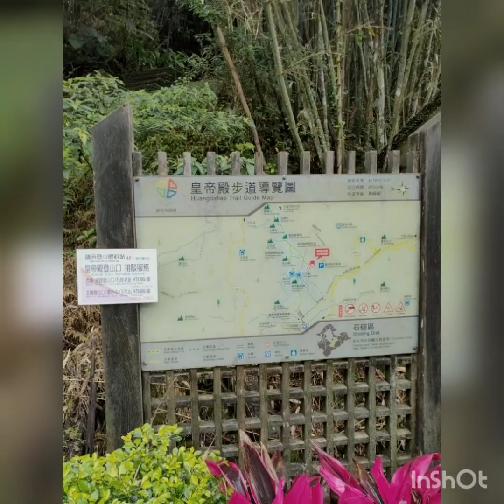【登山趣】~皇帝殿 初體驗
雨後的皇帝殿既冒險又好玩
從西峰處出發比較輕鬆哦！